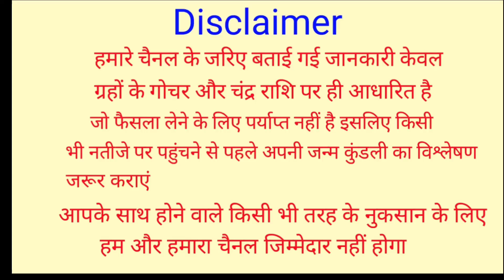6 अप्रैल के बाद इस राशि के घर पधारेंगी महालक्ष्मी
6 अप्रैल के बाद इस राशि के घर पधारेंगी महालक्ष्मी